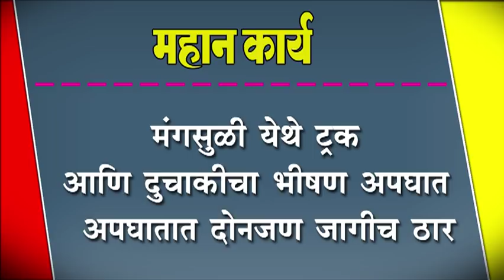मंगसुळी येथे ट्रक आणि दुचाकीचा भीषण अपघात : अपघातात दोनजण जागीच ठार